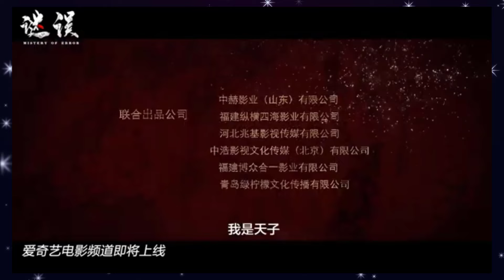Mystery of Error (谜误, 2024) || Trailer || New Chinese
Mystery of Error
谜误, 2024

Trailer of chinese action "Mystery of Error" (谜误, 2024) from biggest site about chinese movies